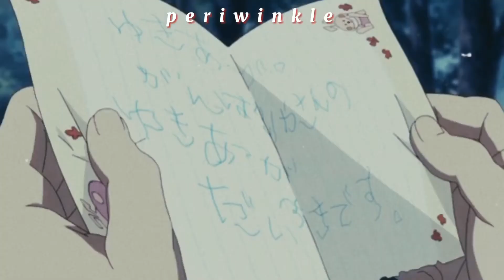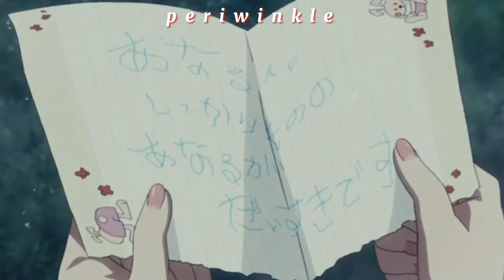[ AMV ] the one that got away - Katy Perry// Anohana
🌸 hey winkles, im back again for another amv for y’all thank you for supporting my first vid if you didn’t watch it yet then i will put the must check it out, thank you!!

✨Anime used: Anohana

Song: the one that got away - Katy Perry